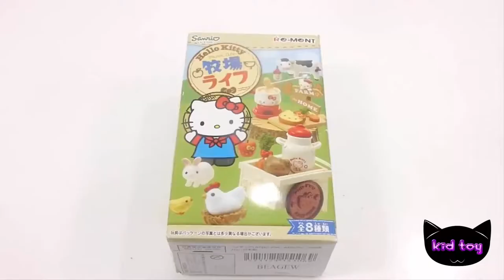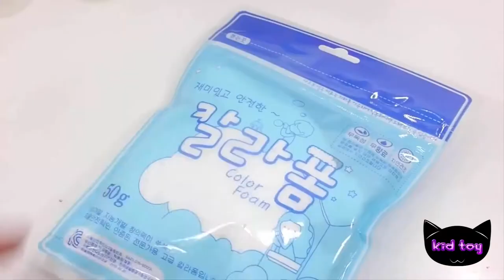Make a Pudding Jelly Wonderland with Hello Kitty and Rement Toys!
In this fun video, we're making a pudding jelly Wonderland with Hello Kitty and Rement Toys!

This video is perfect for kids who love Hello Kitty and Rement Toys. We'll be creating delicious jellies and desserts with these two unique toys, and we'll have a lot of fun along the way. Watch and enjoy!

❤️ I LOVE FAN Hello Kitty and Rement Toys